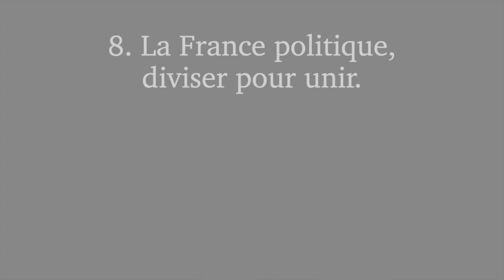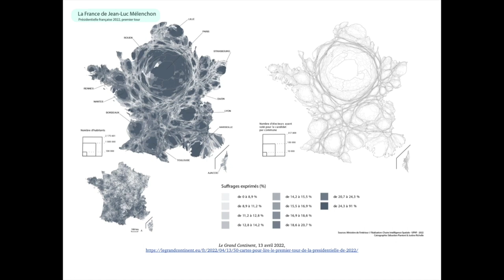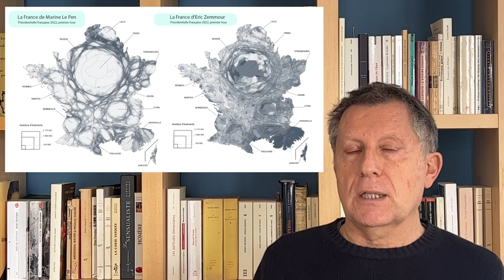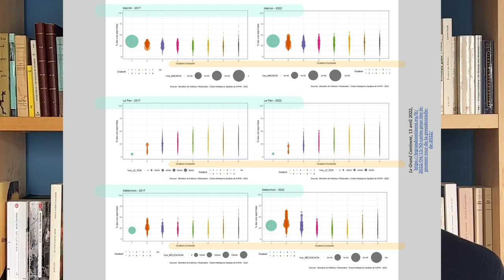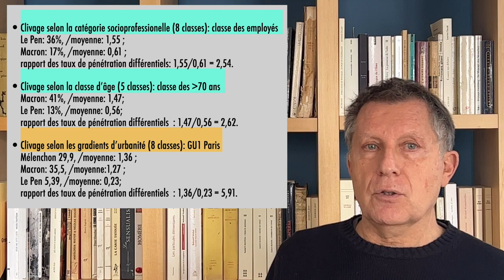Icis #8 — La France politique diviser pour unir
"Ici, la France politique. Cette fois, c’est un espace singulier, la France, que je vous propose d’observer avec un prisme thématique, celui de la politique. Le premier tour de l’élection présidentielle française de 2022 a eu lieu le 10 avril. Les trois principaux candidats ont obtenu : Emmanuel Macron (27,84%,), Marine Le Pen (23,15%,) et Jean-Luc Mélenchon (21,95%) totalisent près de 73% des suffrages. La chaire Intelligence spatiale a réalisé une série de cartes qui analysent la dimension géographique du vote. Comment les voix des candidats se sont distribuées dans l’espace français ou plutôt quels choix ont fait les habitants des différents lieux qui constituent le territoire français ? Parmi ces cinquante cartes, il y en a 36 qui sont rendues comparables entre elles par la standardisation des classes et des figurés. Les suffrages obtenus sont rapportés aux superficies sur le terrain (carte euclidienne), aux habitants (cartogramme), tandis que la troisième image présente un fond de carte qui correspond à la distribution des voix obtenues par ce candidat : plus il est (relativement) fort dans une commune, plus cette commune occupe de la place sur la carte..."